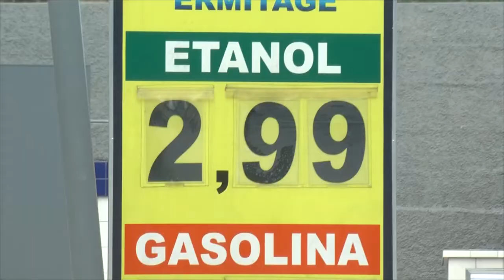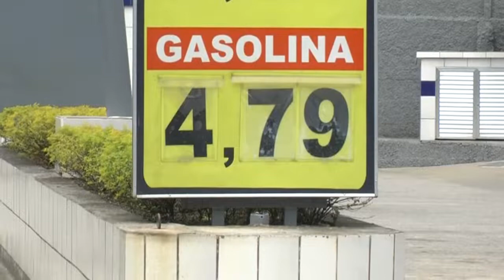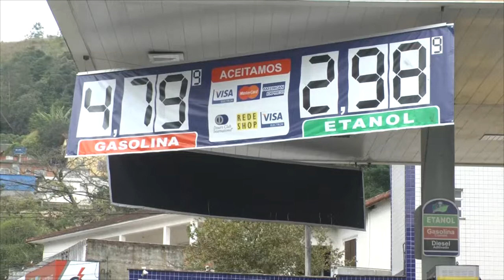Mesmo com etanol mais barato, compensa abastecer?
Saiba quando é melhor substituir a gasolina e dicas mecânicas para não ter problemas na mudança de combustível